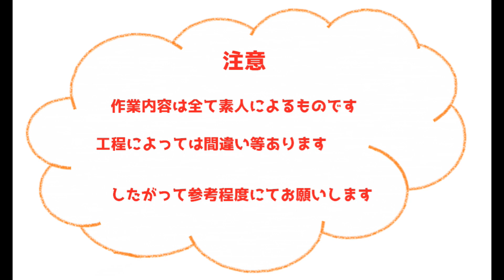スイングアーム鏡面磨きをやってみました（粗削り編）【ZZR400】Swing arm mirror-polished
ZZR400　スイングアームの鏡面磨きをやってみようと思い作ってみました。
鏡面磨きは今ま行ったことが無いので初磨きとなります。
今回の作業内容は塗装をディスクペーパーを使い剥離をしてみました。一部剥離剤も使ってみました。
間違った作業・遠回りもしているかもです(^^;)

効果音ラボ